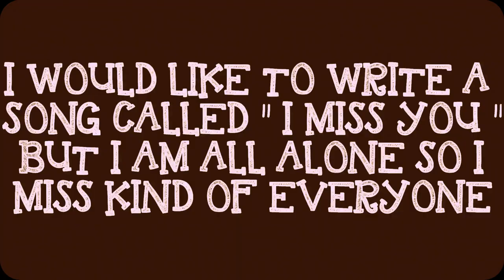I Would Like To Write A Song Called «I Miss You» But I Am All Alone So I Miss Kind Of Everyone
Song by EDAM EDAM